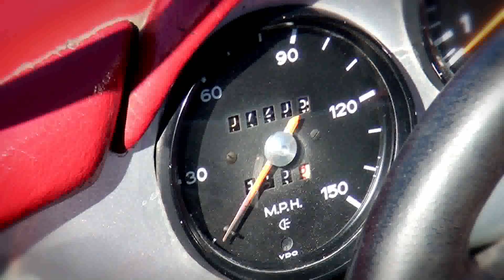Tomatadas (Porsche 356)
Irving Tomato nos muestra un Porsche 356